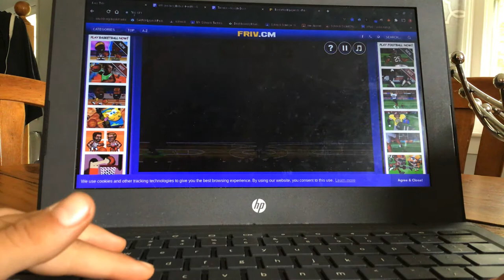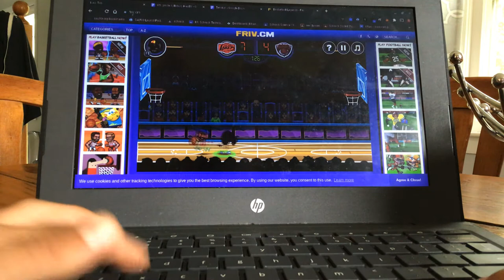Playing basketball legends with A CHROMEBOOK 😂😂😂🤦